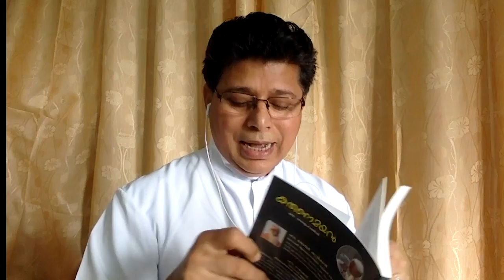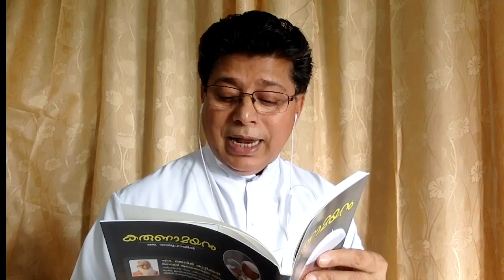Lk 10,1-12,17-20: മതംമാറ്റത്തിലൂടെയല്ല, ആകർഷണത്തിലൂടെയാണ് സഭ വളരേണ്ടത്- ഫ്രാൻസീസ് പാപ്പാ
Sunday Homilies and Biblical Talks by Fr. Jacob Naluparayil